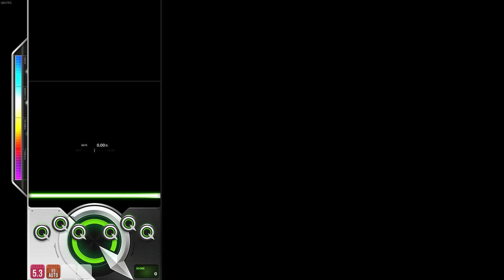DJMAX RESPECT V Nine point eight 6B SC